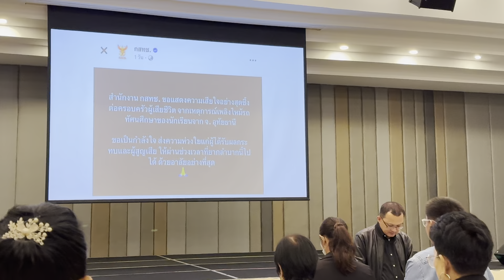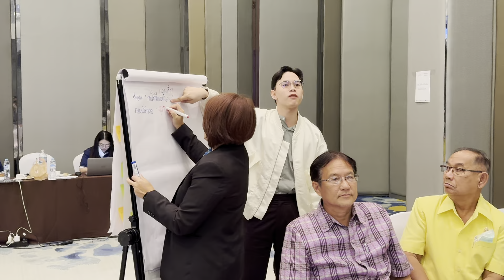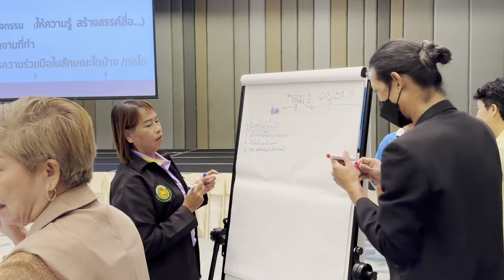การอบรมเครือข่ายเฝ้าระวังทางวัฒนธรรมและคุ้มครองผู้บริโภคสื่อ ครั้งที่ 5 จังหวัดปราจีนบุรี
การอบรมเชิงปฏิบัติการเสริมสร้างความรู้ความเข้าใจให้แก่เครือข่ายเฝ้าระวังทางวัฒนธรรมและคุ้มครองผู้บริโภคสื่อ ครั้งที่ 5 ภาคกลางตอนล่าง ระหว่างวันที่ 3 - 4 ตุลาคม 2567 ณ จังหวัดปราจีนบุรี